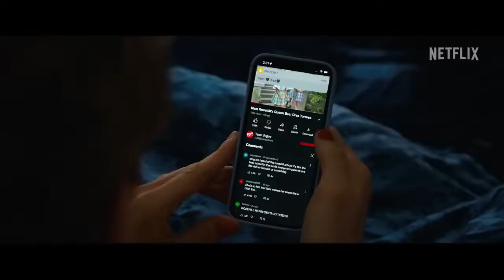DO REVENGE Trailer (2022) Camila Mendes